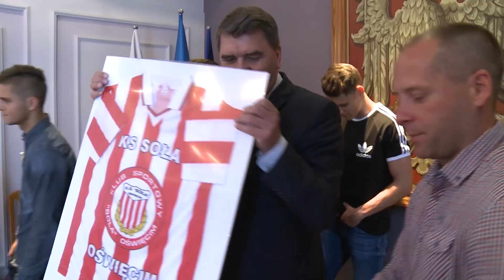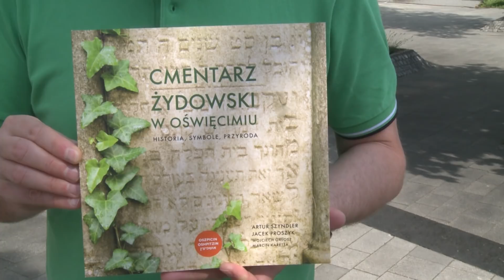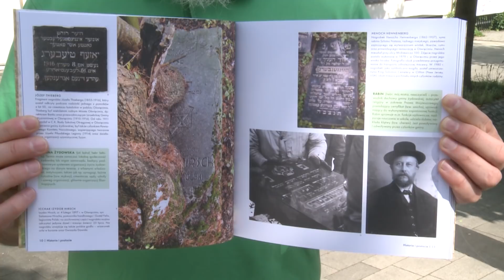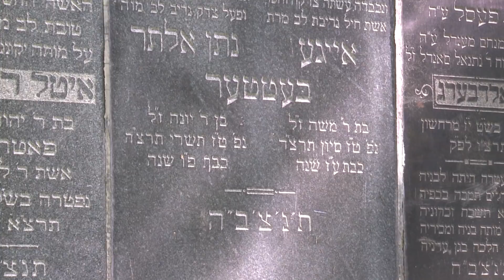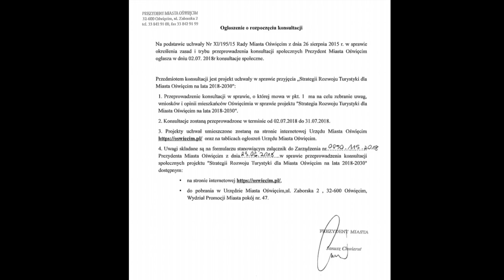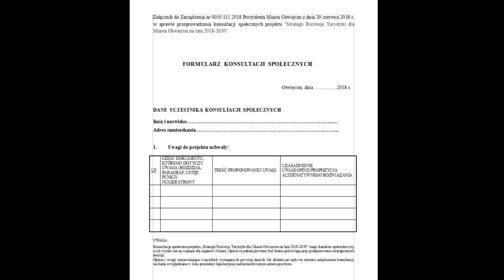Wieści z Ratusza 6 07 2018